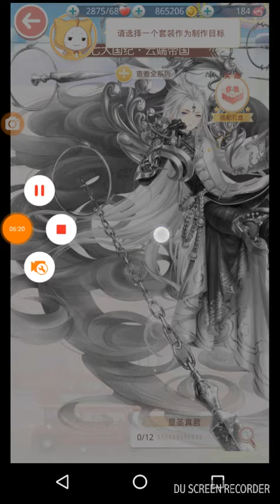Love Nikki - NikkiUP2U3 Tengus recipe cards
I was curious if he costs diamonds so sadly he does, I'll make another video as to how much diamonds will it costs.